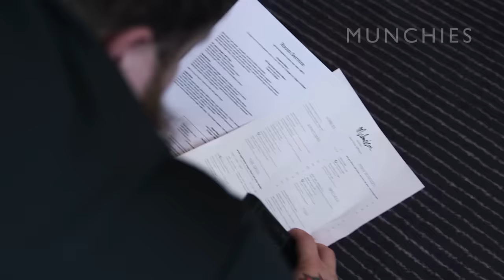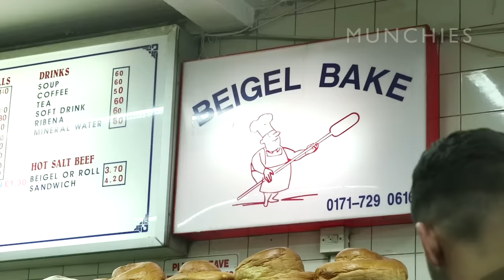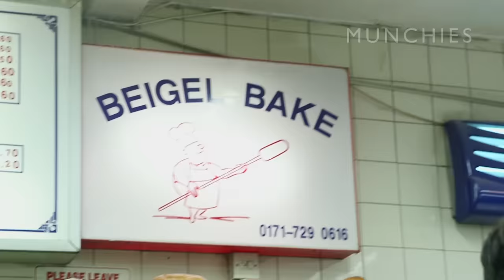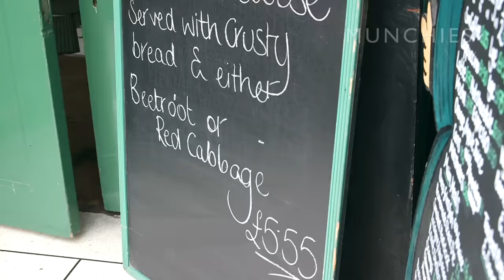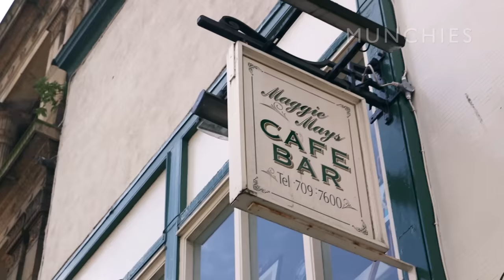White Trash Bruschetta and Henny Wings: Fuck, That's Delicious (Episode 3)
Action Bronson often tours the UK, so it was only a matter of time before an episode of Fuck, That’s Delicious descended upon dear Old Blighty. Mr. Wonderful hit the London streets to expose himself to the culinary masses, from eating piping hot char siu bao (steamed Chinese barbecue pork buns) in London’s Chinatown at Kowloon Restaurant, grilled “Michael Jackson” lamb chops at Lahore Kebab House, to Liverpool’s beloved meat stew, scouse, at Maggie Mae’s.

Check out the official video for Action Bronson's "Easy Rider" on Noisey now

Rap Shows and BBQ with Action Bronson: Fuck, That's Delicious (Episode 2)